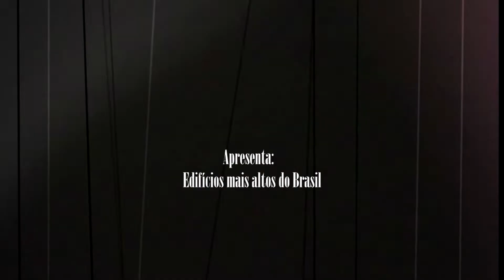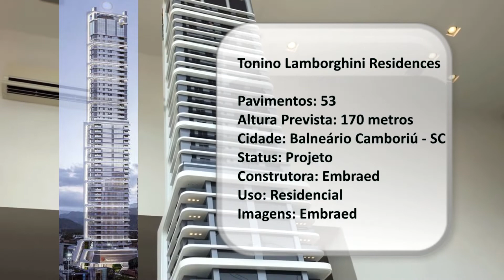Edifício Tonino Lamborghini Residences | Balneário Camboriú - SC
Tonino Lamborghini Residences

Pavimentos: 53
Altura Prevista: 170 metros
Cidade: Balneário Camboriú - SC
Status: Projeto
Construtora: Embraed
Uso: Residencial
Imagens: Embraed